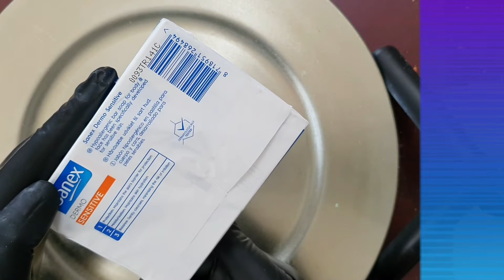Sanex ⬜⬜ ASMR Soap Carving. (No talking) N0205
ASMR Soap Carving. Sanex soap. (No talking) N0205
ASMR soap carving. Dry Soap Carving. Dry Soap Cutting.
soap asmr